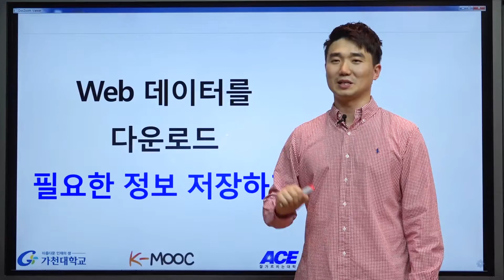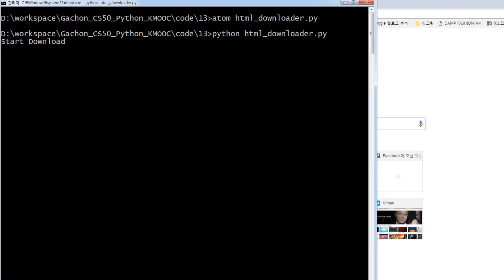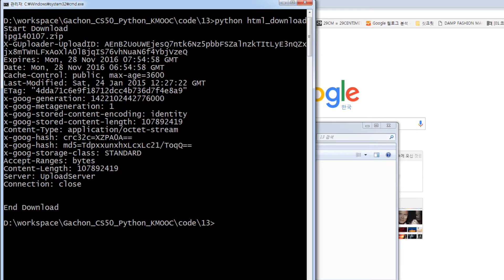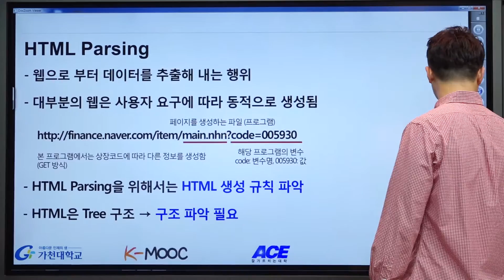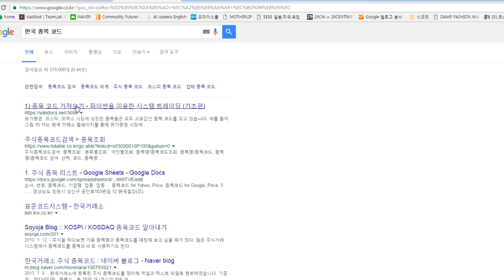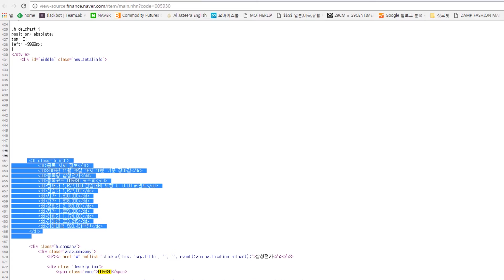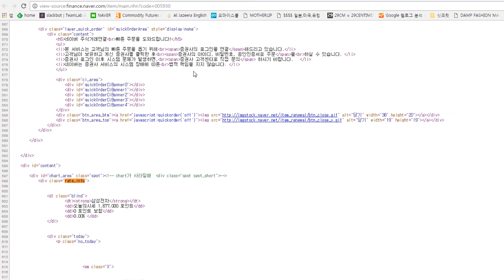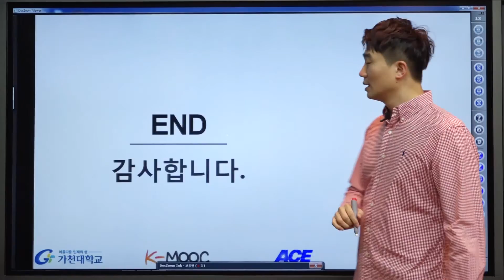파이썬 강좌 | Python MOOC | HTML 데이터 다루기